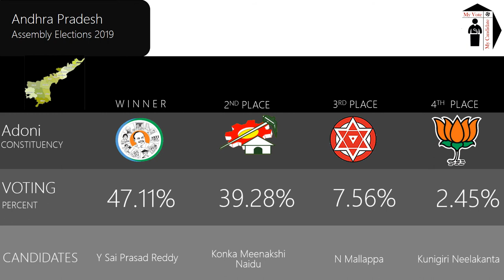Adoni Assembly Constituency